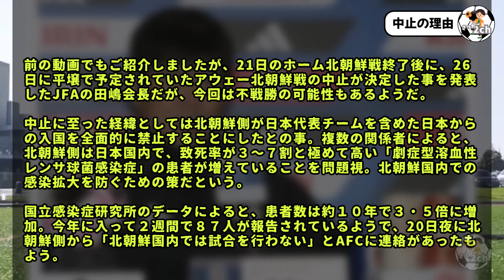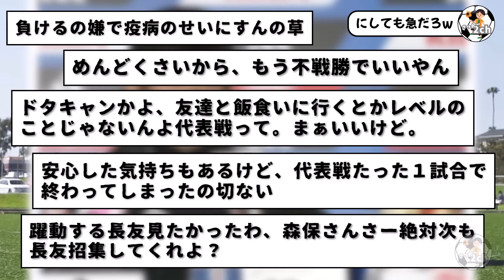急遽中止が確定したアウェー北朝鮮戦（26日）：その理由がコレらしいwww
サッカー日本代表が北朝鮮に勝利、その後に発表された平壌での試合の中止。

その理由はこれらしいよ。
まじかよ・・・。www